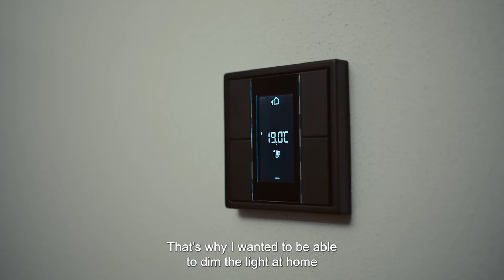At home with Dorothea Wierer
Dorothea Wierer is a two-time overall World Cup winner and four-time World Champion in biathlon. In the video she talks about where she gets her energy for the sporting competitions and how the KNX system from JUNG supports her.